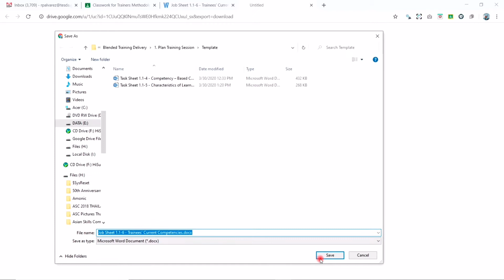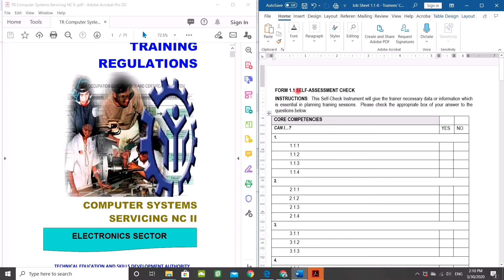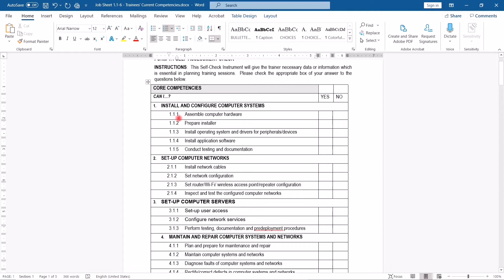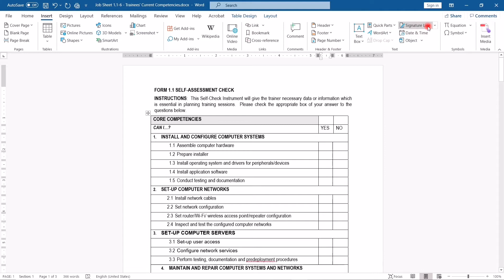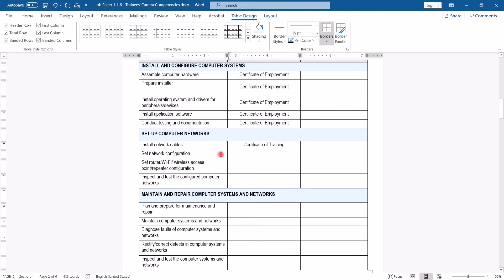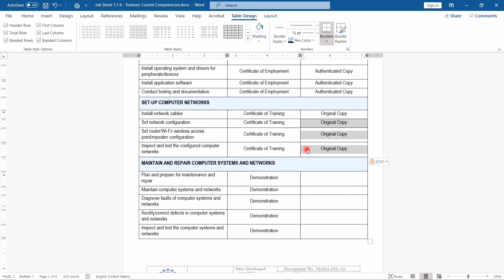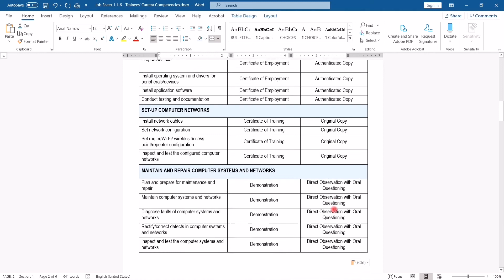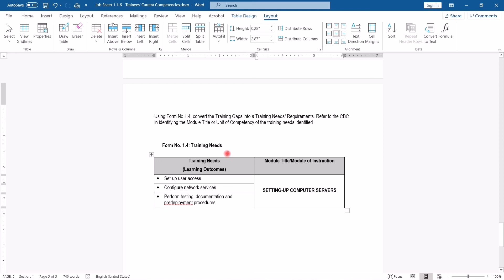Trainers Methodology | Determine Trainee's Current Competencies and Training Needs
This Video was intended for Provincial Training Center-Sindangan Trainees in Trainers Methodology Level I

In this video i will show how to determine Trainee's Current Competencies from:
 .    1. Self-Assessment Check
      2. Validate Current Competencies
      3 Identify Training Gaps
      4. Identify Training Needs

Please watch the video until end.